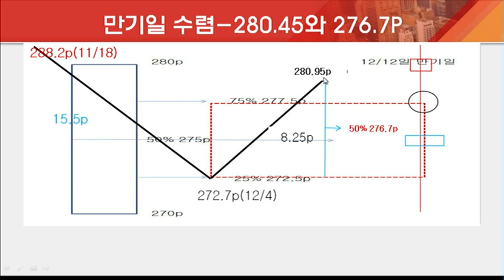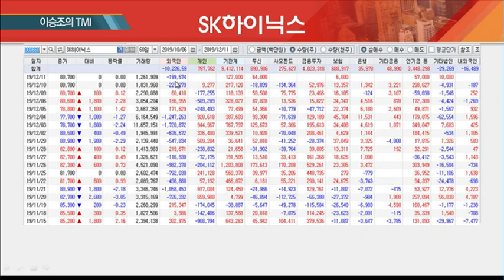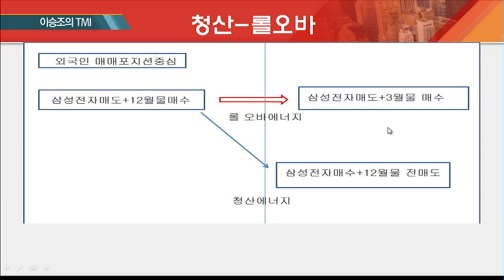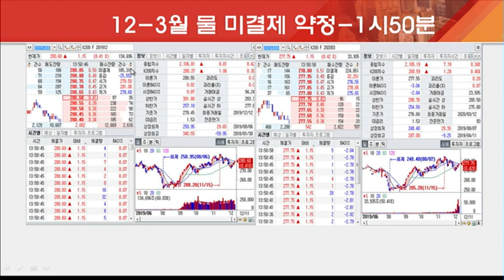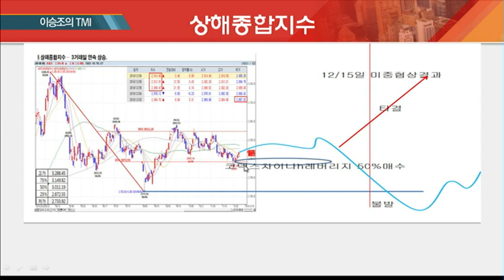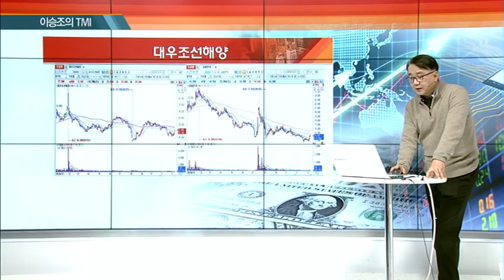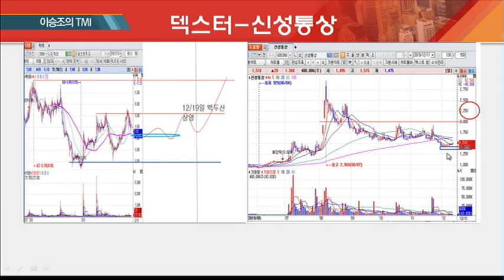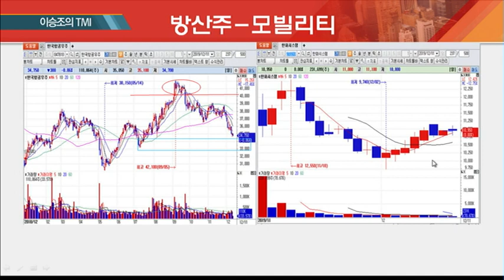[이승조의 TMI] 내년 시장 어떻게 볼까? 종합주가지수 예측 의미 없다 / (증시, 증권)